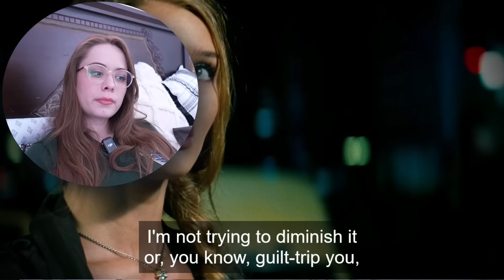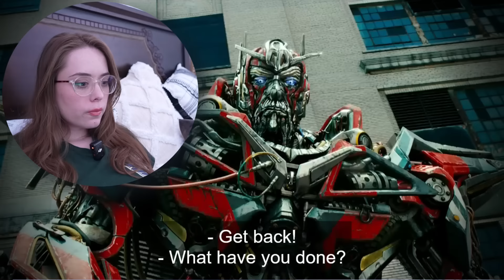Is *TRANSFORMERS 3: DARK OF THE MOON* The Best One?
In this video I am watching the movie "Transformers 3: Dark of the Moon (2011)".  Sam Witwicky (Shia LaBeouf) and his new girlfriend, Carly (Rosie Huntington-Whiteley), join the fray when the evil Decepticons renew their longstanding war against the Autobots. Optimus Prime (Peter Cullen) believes that resurrecting ancient Transformer Sentinel Prime (Leonard Nimoy), once the leader of the Autobots, may lead to victory. That decision, however, has devastating consequences; the war appears to tip in favor of the Decepticons, leading to a climactic battle in Chicago.

This video is for commentary and criticism only and is not a replacement for watching the original release of Transformers 3 which is available to watch

00:00 Intro
02:14 Movie Reaction
33:48 Outro